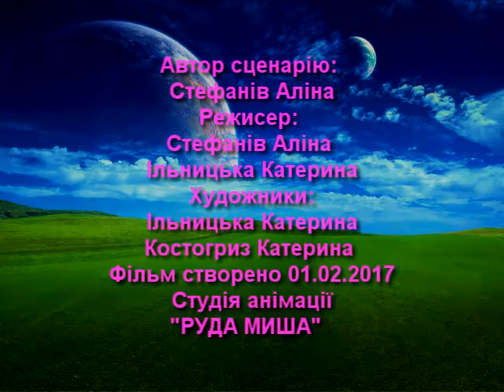Не сподіваний гість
Анімація гуртківців Тернопільського обласного центру науково-технічної творчості школярів та учнівської молоді. Гурток "Студія Руда Миша". Керівник Олена Мудра